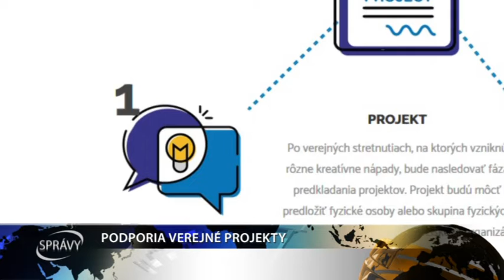PODPORIA VEREJNÉ PROJEKTY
Trnavská župa spúšťa projekt participatívneho rozpočtu. Finančné prostriedky z neho budú môcť čerpať obyvatelia kraja, ako aj občianske združenia a neziskové organizácie. Viac informácii sa záujemcovia dozvedia na verejných stretnutiach, ktoré sa uskutočnia aj v Galante a Seredi.